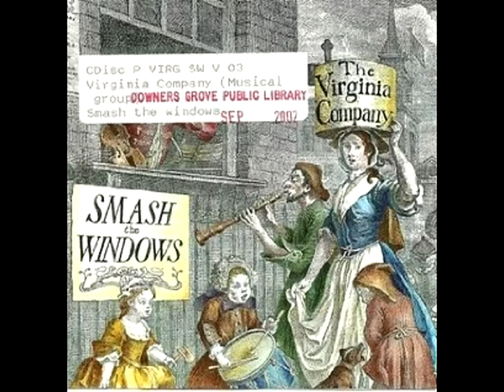Spanish Ladies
The Virginia Company- Spanish Ladies